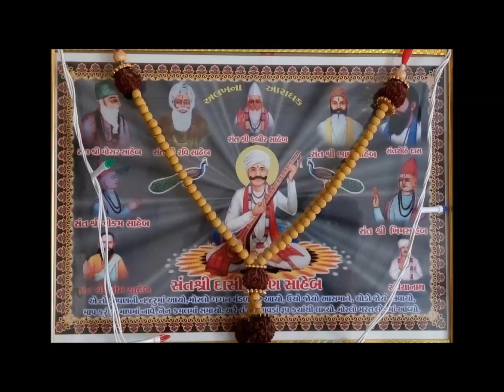દાસી જીવણ. સંગીતિકા. હેમુ ગઢવી, યશવંત ભટ્ટ, રામજી વાણિયા. Dasi Jivan. Hemu Gadhvi, Yashwant Bhatt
દાસી જીવણ. સંગીતિકા. હેમુ ગઢવી, યશવંત ભટ્ટ, રામજી વાણિયા અને સાથીઓ. આ સંગીતિકા અત્યાર સુધી અપ્રાપ્ય હતી. પણ ઈશ્વરની અતિ કૃપાથી આ અલભ્ય અને અમુલ્ય  સંગીતિકા અમને ગોંડલ પાસે આવેલ દાસી જીવણના જન્મસ્થાન ઘોઘાવદર ગામેથી મહાન લોકગાયક શ્રી નિરંજનભાઈ રાજયગુરૂ પાસેથી ભેટ મળેલ છે. આવું અનમોલ સંગીત રત્ન અમને આપવા બદલ ગુજરાતી સંગીત એમનું સદાય ઋણી રહેશે.
Dasi Jivan. Sangitika. Singer: Hemu Gadhvi, Yashwant Bhatt, Ramji Vaniya and chorus.